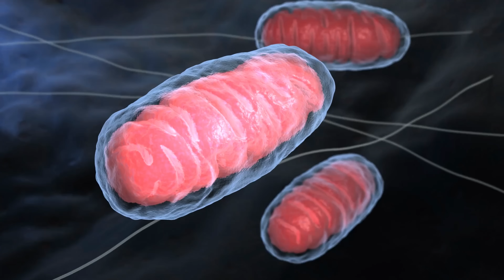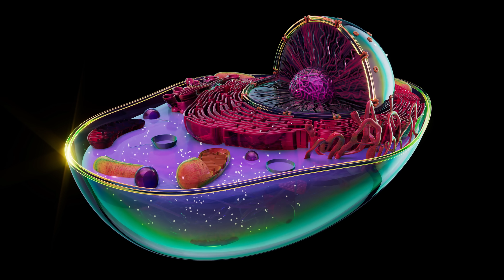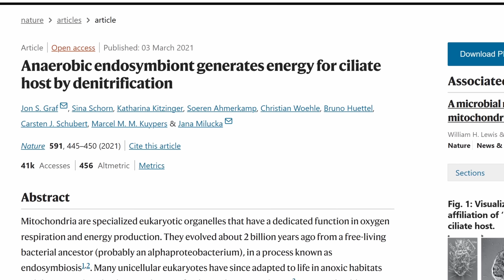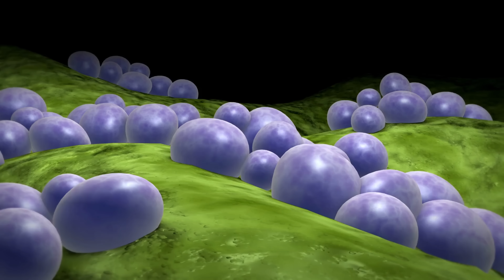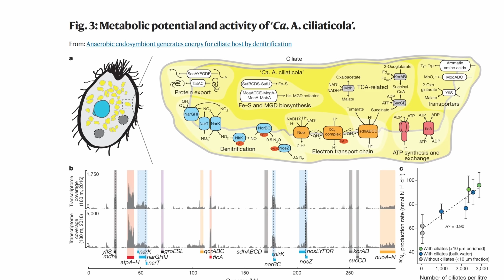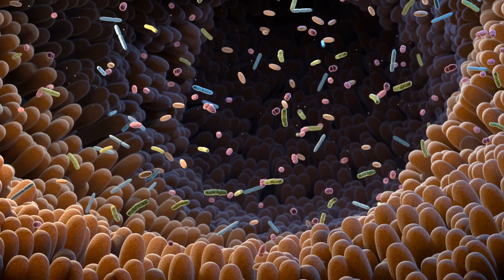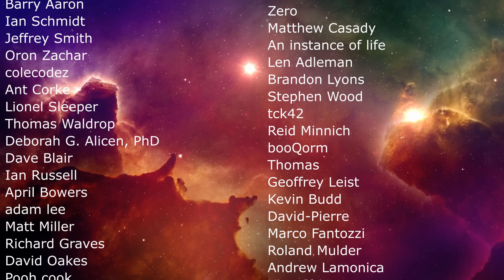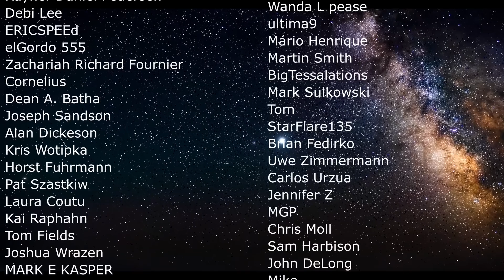Never Before Seen Organism Replaced Mitochondria With Something Entirely Different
Hello and welcome! My name is Anton and in this video, we will talk about strange bacteria that replaced mitochondria with something else entirely

0:00 Strange organism that can breathe nitrogen
0:45 Evolution of mitochondria
1:55 Protists and why they are so good at making friends
3:05 New discovery from Switzerland
4:50 What this new species Candidatus Azoamicus ciliaticola is like
6:35 Why this matters and additional discoveries
9:00 Conclusions